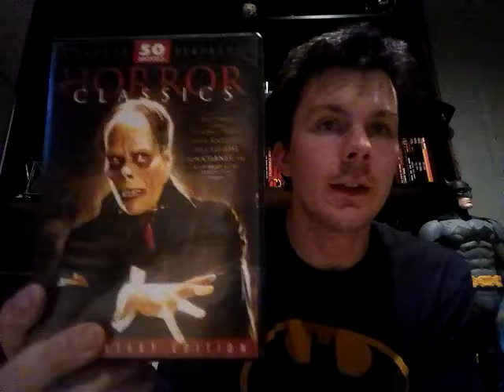House on Haunted Hill (1959) Movie Review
Vincent Price stars in this 1959 horror classic directed by William Castle. This is one of Price's most famous films and is regarded as one of his most classic. A remake came out in 1999 to poor reviews, a sequel to that in 2007, and as of 2019, a remake is in development.

An eccentric millionaire and his wife invite five strangers to stay overnight in a haunted house, for a prize of $10,000. As the night goes on things go from spooky to sinister. To murder!